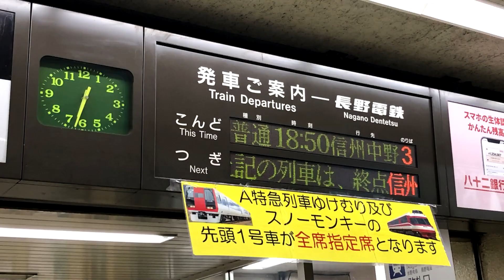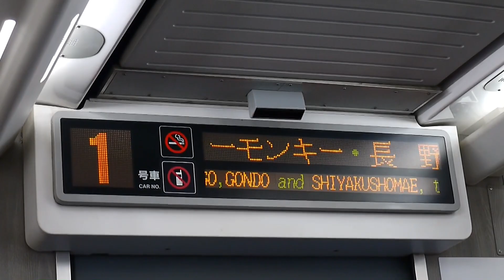【開業100周年】TSUSUMING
祝　鉄道開業150周年 & 長野電鉄開業100周年

100年間で培った技術と人々を乗せ、今日も長野電鉄は信濃路を駆ける――

長野電鉄は2022年で、長野電鉄初の開業区間となる屋代―須坂間開業から
100年を迎えました。
これからの100年に向けて、走れ長野電鉄。